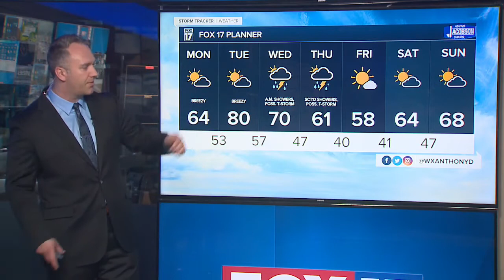Sunday Evening Forecast Apr 25, 2021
Much warmer by Tuesday